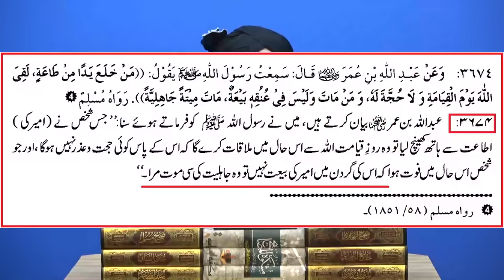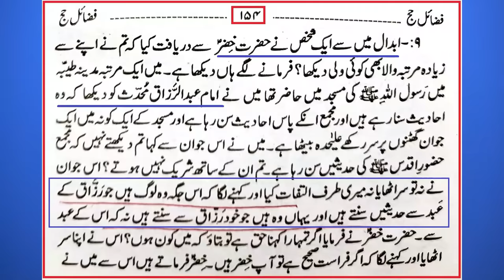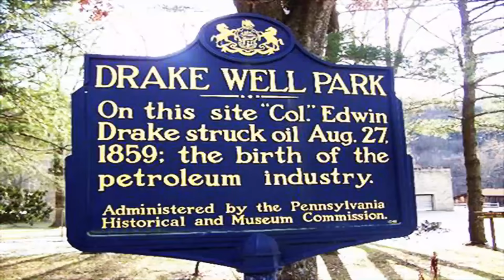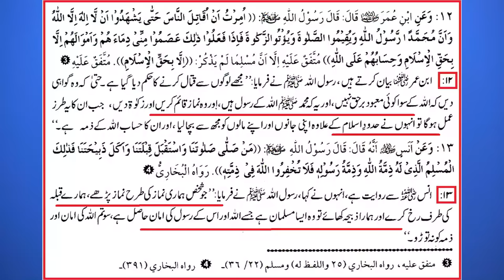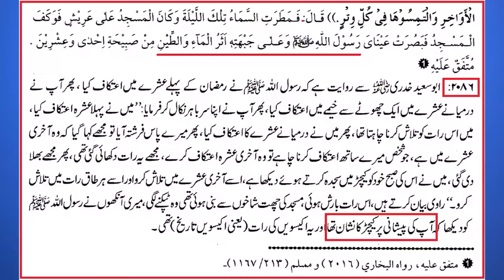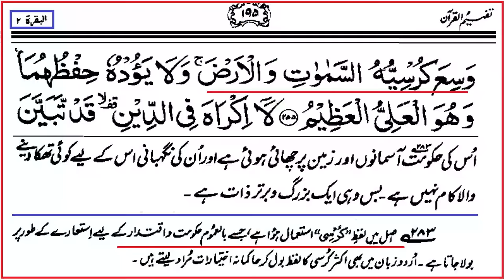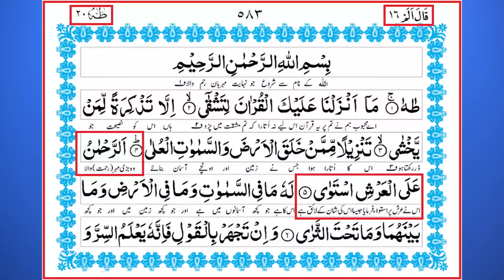SHIAH ka Aqeedah-e-IMAMAT ??? Dawat-e-HAQ to SUNNI & SHIAH ULMA ??? (By Engineer Muhammad Ali Mirza)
A Critical Video Clip from 51-ILMI-o-Tahqeeqi MAJLIS (Open Q & A Session) with Engineer Muhammad Ali Mirza Bhai (Recorded on 24-Feb-2019). Link of Complete VIDEO